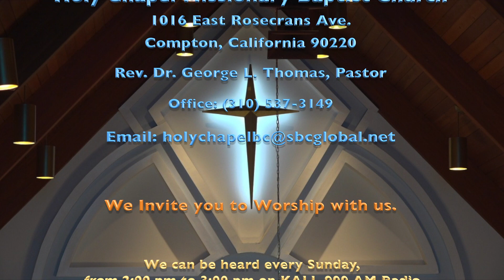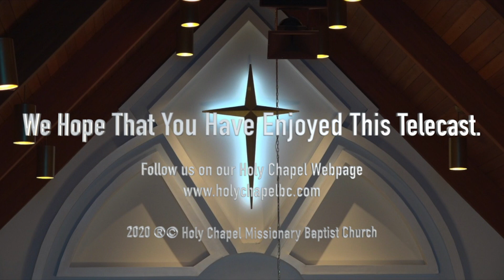Moral Inequities Luke 18 18 23 November 22, 2020